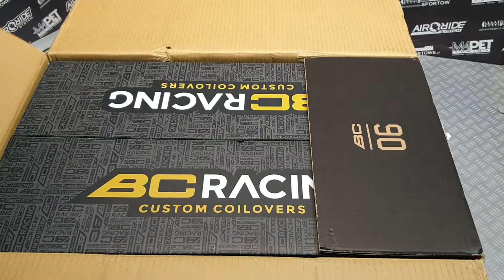Zawieszenie Gwintowane Gwint BC racing BMW M2 F87 - MAPET-TUNING UNBOXING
Otwieramy gwint BC racing BR RA do BMW M2 F87
Regulacja twardości | Regulowane dolne mocowania | Camber Plates

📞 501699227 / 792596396